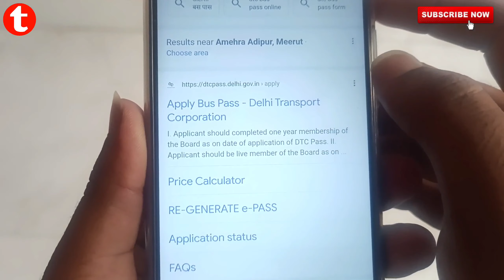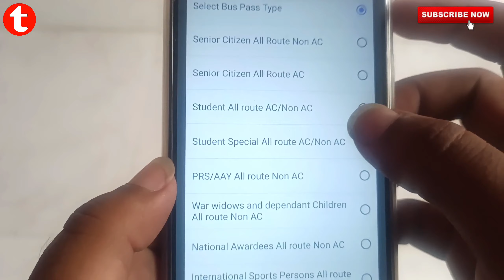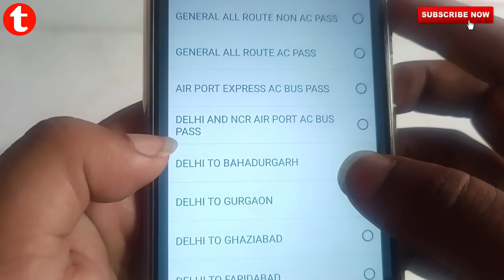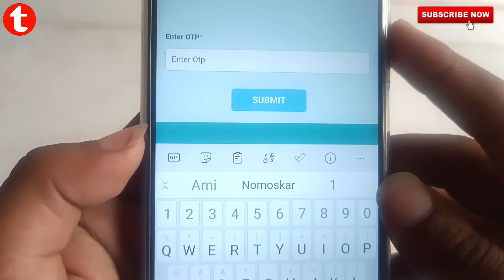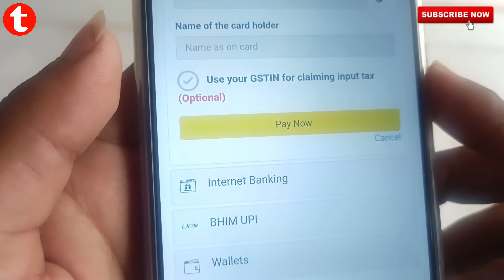DTC Bus Pass Online Apply 🚌 | Bus Pass Online For Students 2022 | Online Bus Pass Kaise Banaye